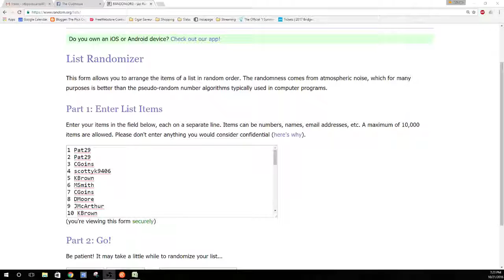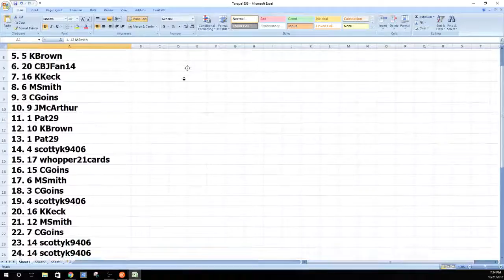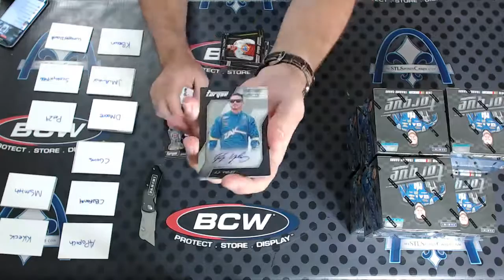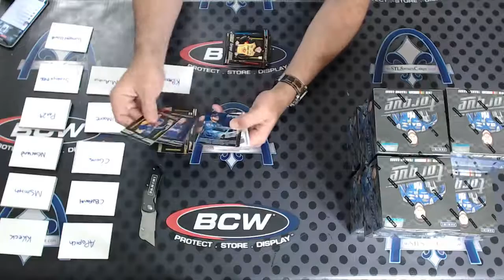2016 Panini Torque Racing Nascar RANDOM HIT Case Group Break #1856